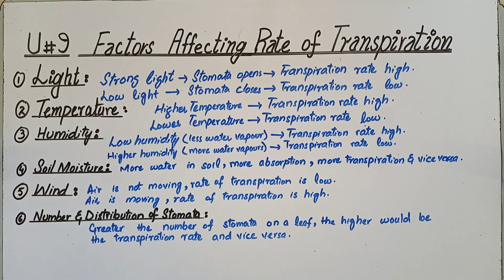Factors That Affect The Rate Of Transpiration | Class#09 | Chap#09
In this lecture, you will learn about the different factors that affect the rate of transpiration in plants. Many factors are involved in regulating the rate of transpiration.
Explain factors that affect the rate of transpiration

What factors affect the rate of transpiration and how?

What are the factors that affect the rate of transpiration in plants?

List four atmospheric factors that affect the rate of transpiration.

What are some environmental factors that affect the rate of transpiration?

Name the factors that affect the rate of transpiration state their role in each case.